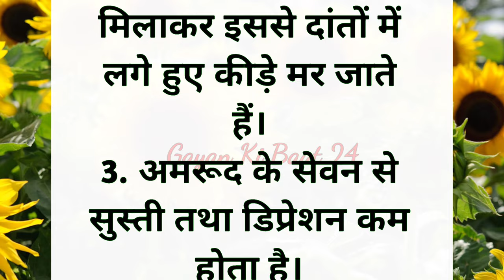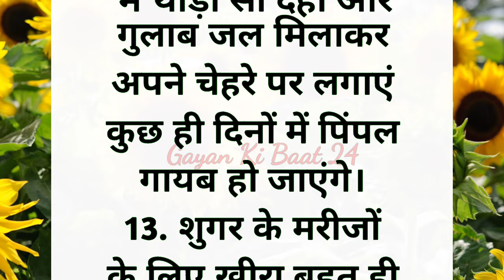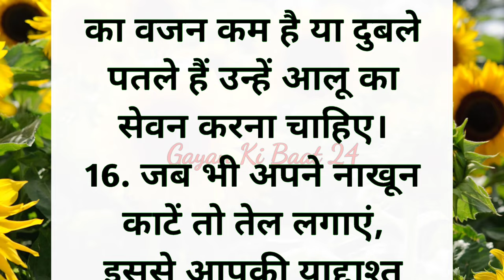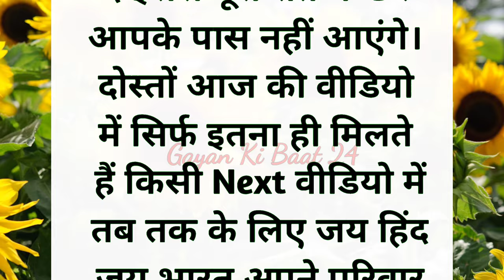पुराने बुजुर्गों के 21 नियम Lessonable quotes Viral Kitchen Tips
lessonablequotes

@Rekha Kangtani @CookingShookingHindi

Note:-